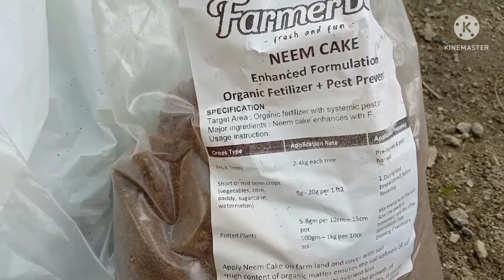anboxing baja booster( cara buat campuran sdiri)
alhamdulillah..rasanya 3 bln saira mencuba gabungan baja organik ni,dan nmpak hasilnya yg berbeza pokok2 keladi sebelumnya..ini pon saira masih cuba and RND lagi ,mencari beberapa baja organik yg baik tuk campuran baja pada pokok2 yg ade di laman saira.dan saira juga mencari beberapa racun organik yg sesuai tuk di campurkan dlm baja untuk memudahkan aktiviti berkebun,semua kita mahu jimatkan masa kan,saira pon begitu..

ok di sini saira sediakan link baja2 yg saira beli di shopie👇🏻👇🏻👇🏻

baja ayam...👇🏻👇🏻

baja udang 👇🏻👇🏻

neem cake 👇🏻👇🏻